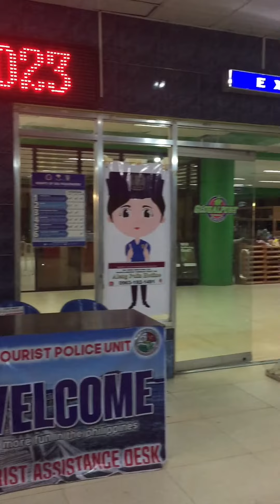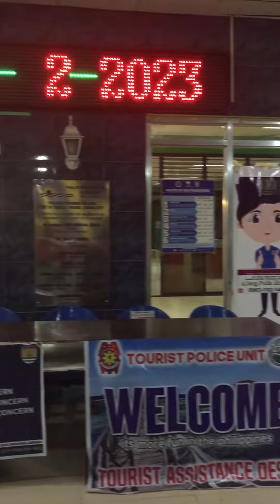Siargao Island Day 1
Day 1- Going to Siargao via Cagayan-Suriago-Siargao

Cotabato City to Cagayan De Oro City is 4 1/2 Travel Time

From Cagayan de Oro to Surigao 7 to 8 hes Travel Time

Surigao City Port to Siargao via Roro 4 hrs Travel Time

Siargao,Siargao Island,SiargaoPH,Siargao Philippines,siargao Vlog,Wow Siargao,Siargao Island Tour